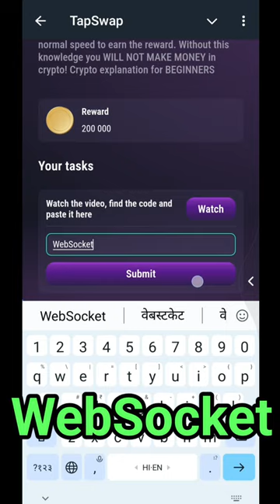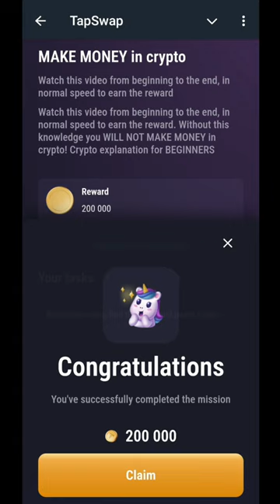18 July Tapswap Code | MAKE MONEY in Crypto Tapswap Code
18 July Tapswap Code | MAKE MONEY in Crypto Tapswap Code |